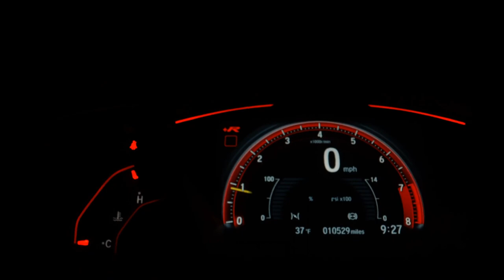HYUNDAI SANTA FE - 2013 - São Paulo/SP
Veículo: HYUNDAI / SANTA FE 3.5 MPFI GLS V6 24V 285CV
Ano: 2013/2013
Combustível: GASOLINA
Portas: 4 PORTAS
Câmbio: Automático
Cor: BRANCA
KM: 140.000

✅ Alarme
✅ Ar Condicionado
✅ Direção Hidráulica
✅ Freio ABS
✅ GPS
✅ Retrovisores Elétricos
✅ Rodas de Liga Leve
✅ Tração 4x4
✅ Vidros Elétricos
✅ Kit Multimídia